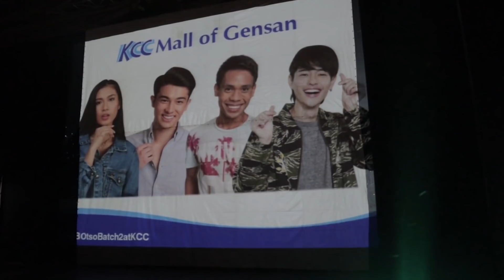PBB Specials | Team LAYF, nagpakitang gilas sa una nilang mall show!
Sumabak sina Lou, Andre, Yamyam, and Fumiya sa kauna-unahang mall show nila sa Koronadal at General Santos City!